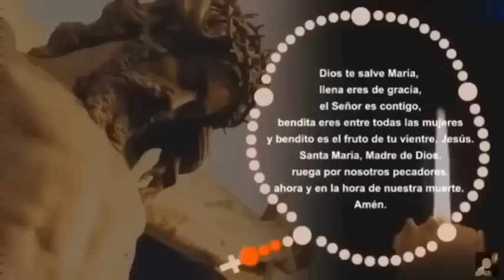LA CORONILLA DE LA DIVINA MISERICORDIA Domingo 10 de Noviembre de 2024